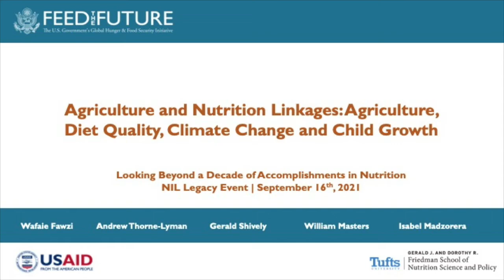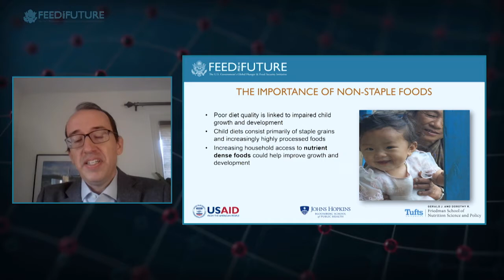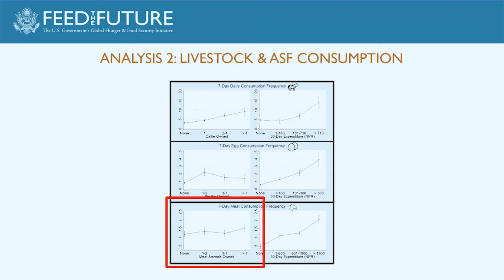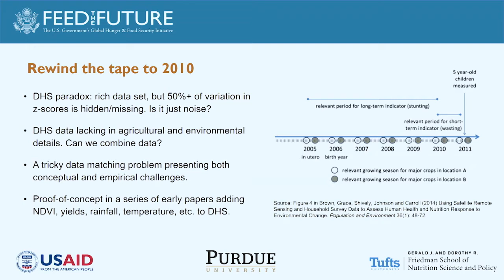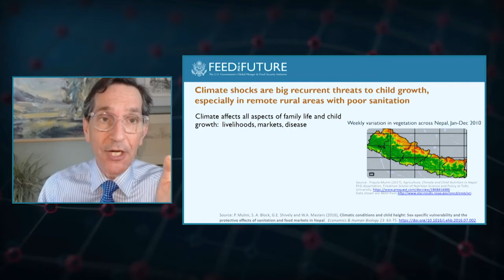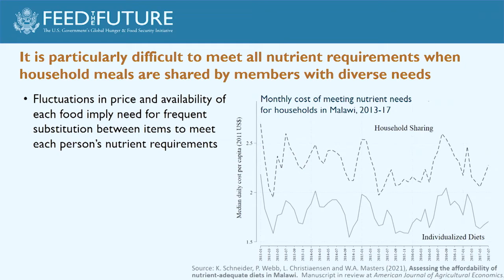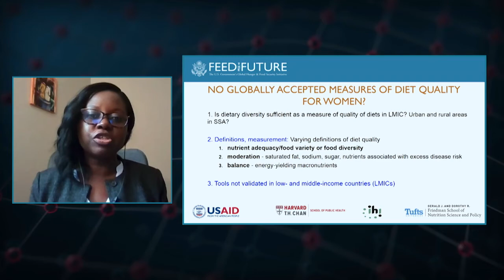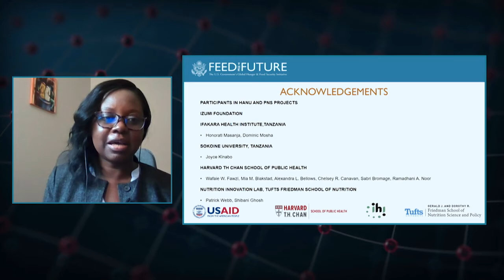Agriculture and Nutrition Linkages | NIL Legacy Event: Day 1 | September 16th, 2021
Feed the Future Innovation Lab for Nutrition Legacy Event: Looking Beyond a Decade of Accomplishments in Nutrition

Day 1 | Agriculture and Nutrition Linkages: Agriculture, Diet Quality, Climate Change and Child Growth

Moderator:
Dr. Wafaie Fawzi, Harvard University

Panelists:
Dr. Andrew Thorne-Lyman, Johns Hopkins University
Dr. Gerald Shively, Purdue University
Dr. William Masters, Tufts University
Dr. Isabel Madzorera, Harvard University